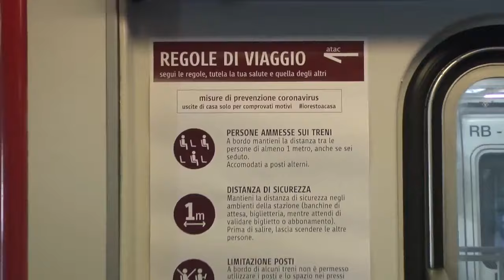Roma - Raggi: "Stiamo lavorando per la Fase 2" (29.04.20)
- Roma, la sindaca Raggi: "Stiamo lavorando per la Fase 2. Vogliamo arrivare pronti al 4 maggio. Sono in corso le operazioni per installare su tutti i bus e le metro di Roma adesivi e marker che indicheranno quali sedili non potranno essere utilizzati. In questo modo si cercherà di garantire il rispetto delle distanze tra le persone. Sappiamo che sui bus potrà salire meno della metà dei passeggeri, circa un quarto rispetto al passato. Questo per assicurare la sicurezza di tutti.

I marker saranno installati su tutti i bus e treni della metropolitana, mentre saranno affissi appositi cartelli e avvisi all’ingresso e all’uscita di stazioni, banchine e mezzi di superficie per informare le persone sulle regole da seguire, come l’obbligo di indossare la mascherina a bordo.

Anche la segnaletica a terra sulle banchine metro e le strutture tendiflex posizionate nelle stazioni metro aiuteranno gli utenti a rispettare le giuste e corrette distanze.

Nel frattempo, stiamo proseguendo con i test sul trasporto pubblico per limitare gli ingressi e monitorare i flussi dei passeggeri per fasce orarie, sia nelle stazioni metro che a bordo di alcune linee bus, anche con l’ausilio dei contapasseggeri. Ricordo infatti che sui bus potrà salire circa un quarto delle persone rispetto alla capienza massima.

Sono tutte misure necessarie che ci aiuteranno a ripartire in sicurezza e che saranno accompagnate da un piano strutturato per incentivare la mobilità integrata e sostenibile e diversificare gli orari di apertura delle attività cittadine e degli uffici. Per ripartire servirà il contributo di tutti". (29.04.20)